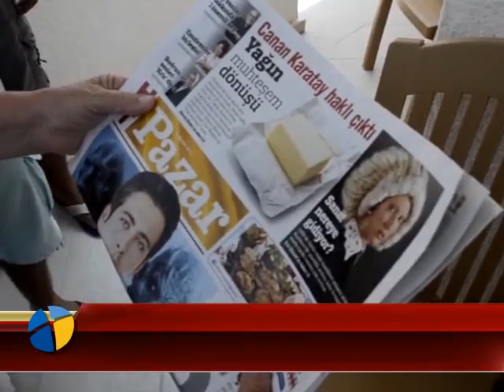CANAN KARATAY İDDİALARA BODRUM'DAN CEVAP VERDİ!